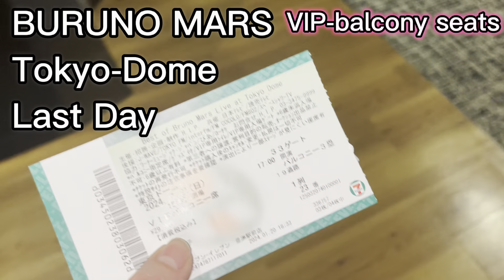【BRUNO MARS 】『Just The Way You Are』Live at Tokyo-Dome Jan.2024 最終日と初日☆どっちも東京がんばってますwワンコもww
Just The Way You Areをすぐ聴きたい方は0:55から再生してね♪0:14からはVIP-バルコニー席ならではの過ごし方をご紹介！0:21には、VIP-SS席(￥128,000-)購入で入れるラウンジの素敵な入口が♡
　2024年！今年も待ちに待ったブルーノ・マーズのライブ初日＆最終日に行ってきました！グラミー賞を多数受賞している世界のエンターテイナー！VIP-S席&VIP-バルコニー席は最高すぎ！！ブルーノ様の表情が見える幸せ！！！2年ぶりの来日で日本語もいっぱい！！！感動冷めないうちに、ワンコと一緒に大鑑賞会ですww

iPhone 13proMAXにて撮影

注意：ご視聴の際は、強い光にご注意くださいませ。
（強いライトが飛び交います）

▼chapter▼
0:00 東京ドーム
0:05 VIP-バルコニー席の様子
0:14 SelvaReyカクテル
        ブルーノ・マーズ プロデュースによるラム酒「SelvaRey Rum」を使用したカクテル
0:21 VIP-SS席用ラウンジ
0:29 ドーム飯
0:47 熱い会場
0:55 最終日 Just The Way You Are
1:35 初日のリベンジ！みんな歌えるか？！
2:00 大合唱♪
2:44 やっぱり、みんな苦手
5:31 『すぐに戻ってくるよ！』
12:22 初日 Just The Way You Are
12:44 みんな歌えずブルーノ失笑
13:13 大合唱♪
22:48 最終日終演後
22:36 エンディング

■BEST of Bruno Mars LIVE at Tokyo-Dome日程
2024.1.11 (木) 開場 17:00 / 開演 19:00
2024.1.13 (土) 開場 16:00 / 開演 18:00
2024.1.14 (日) 開場 15:00 / 開演 17:00
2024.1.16 (火) 開場 17:00 / 開演 19:00
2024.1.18 (木) 開場 17:00 / 開演 19:00
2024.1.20 (土) 開場 16:00 / 開演 18:00
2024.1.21 (日) 開場 15:00 / 開演 17:00

■BEST of Bruno Mars LIVE at Tokyo-Dome 最終日(2024年1月21日）セットリスト
04. Liquor Store Blues
05. Billionaire
06. Perm
07. Calling All My Lovelies
08. That’s What I Like
09. Please Me
（ギター/サックス ソロ）
（ドラムソロ）
12. Runaway baby
/Grenade / Talking to the Moon / Nothin’ on You / Leave the Door Open
14. When I Was Your Man
（ピアノソロ・曲中First Love/Hikaru Utada）

■最終日のフル動画はこちらから

■ワーナーミュージックストアBruno Mars

2022年来日公演はこちらから（2.4万回再生！）

■チワワの日常を紹介しているチャンネルです。
飼い主と暮らす小型犬の、いろんな表情をお楽しみください♡
登場人物
・HANAKO（はなこ）
　呼び名：はなちゃん、はなまる
　犬種：チワワ（ロングヘアー：ブラック、タン＆ホワイト）
　性別：女の子♀
　年齢：４歳
　性格：おおらか、食いしん坊、少しビビり

・はなこのお世話係
　はな母＆はな父

■お知らせ
誠に勝手ながら2021年４月より、不定期投稿とさせていただいております。
コメント返信が遅くなることがあるかと思いますが、
しばしお待ちいただけますと嬉しいです。

これからも一息つける動画をアップしていきます。

■This is a channel that introduces the daily life of my Chihuahua dog.
Dog profile
Name: HANAKO
Gender: Girl ♀
Breed: Chihuahua (long hair: black, tan & white)
Birthday:  December 16, 2019. (Four years old)

I will continue to upload videos that will take your breath away.